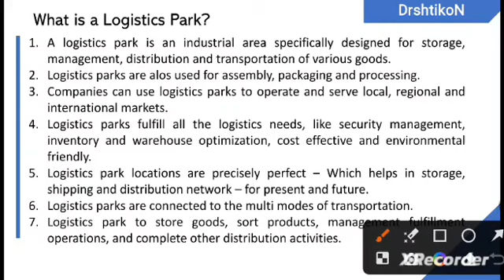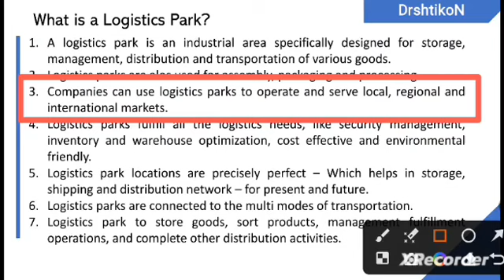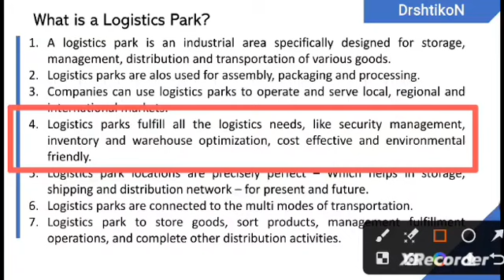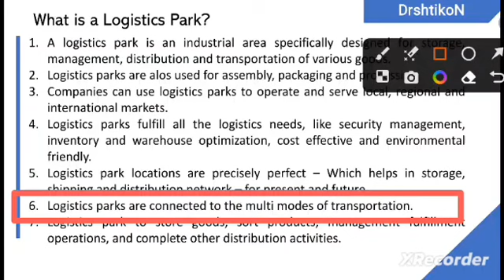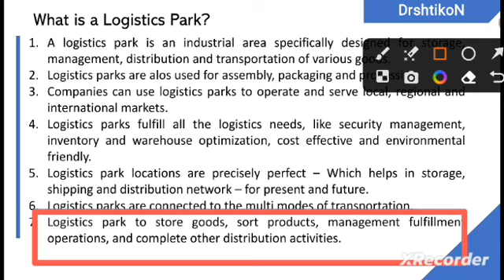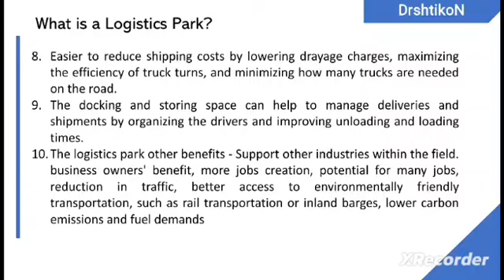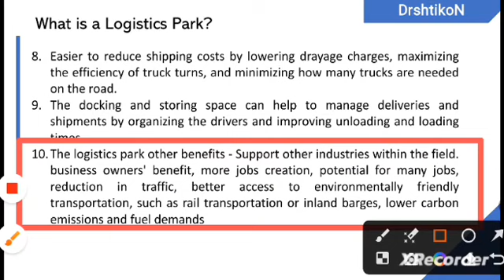logistics park kya hota hai | multimodal logistics park upsc | logistics parks